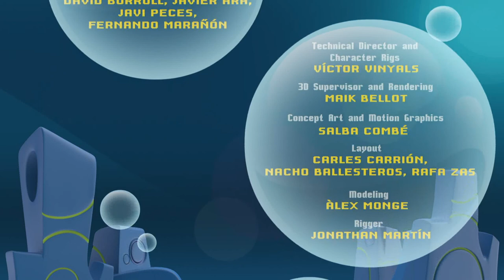Bubble Bip // Episode 25 - Shells galore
There’s a drawing competition and Bip wants to take part. The problem is, no matter how hard he tries or which art he experiments, the subacuatic superhero always get to produce shells. Nil will try his best to unleash Bip’s art power.